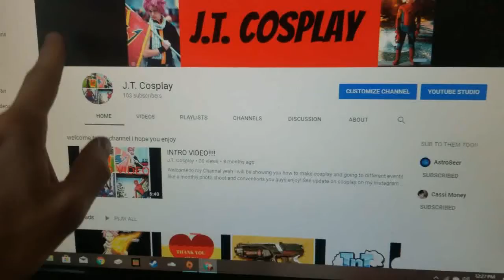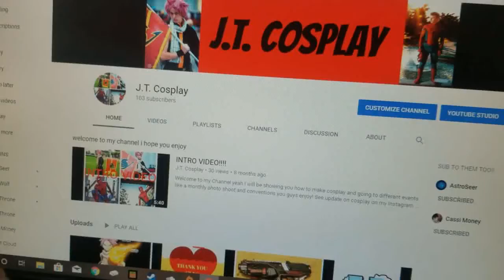What to expect in the future